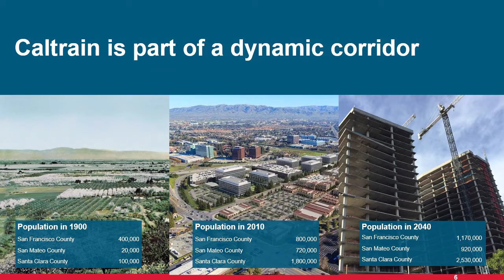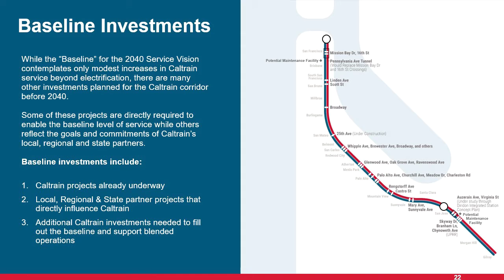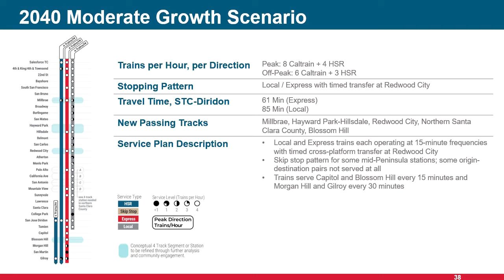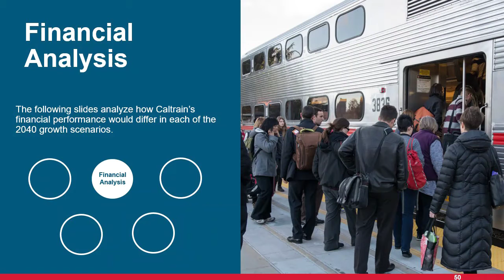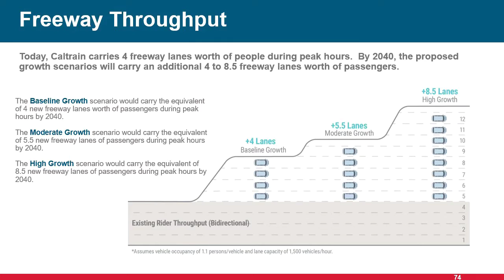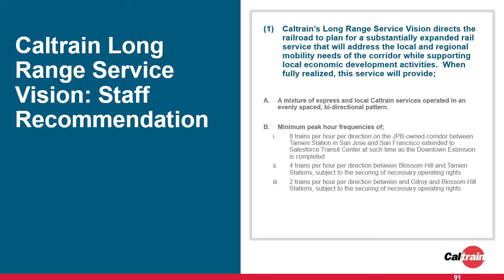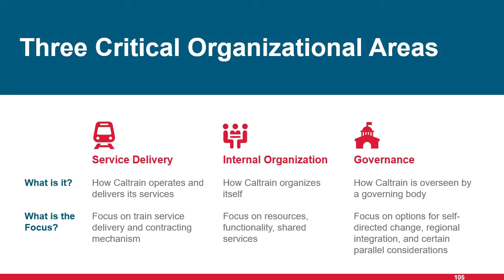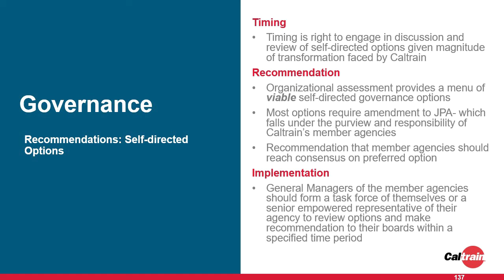Caltrain Business Plan Virtual Town Hall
*Virtual Town Hall starts at 11:07 mark of the video.

 In 20 years, the Bay Area’s population is projected to grow by more than 40%, adding an additional 2.4 million residents and 1.3 million jobs. Making sure the influx of people and jobs is met with appropriate transportation and infrastructure investments is key to unlocking the potential of the region. This anticipated growth however, presents a challenge for public transportation agencies across the Bay, including Caltrain.

The Caltrain Business Plan is a joint effort with agency partners and communities along the corridor to plan for this growth. The Business Plan will help us develop a better understanding of the region’s future transportation needs and identify opportunities and strategies for how the Caltrain system can help.

Caltrain is one of the busiest commuter rail systems in the country and demand for our service is growing. Caltrain already provides a convenient and cost effective alternative to driving, connecting more than 65,000 passengers a day to jobs and housing in San Francisco, San Mateo, and Santa Clara counties. In order to support a changing region and meet future demand the system will need to grow.